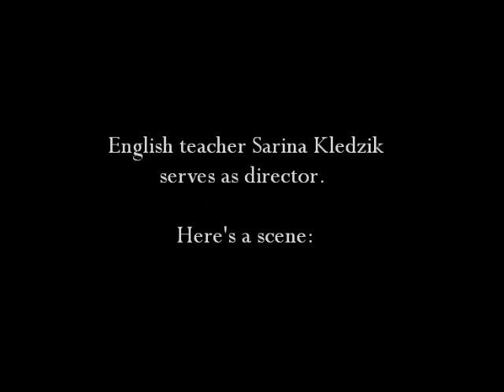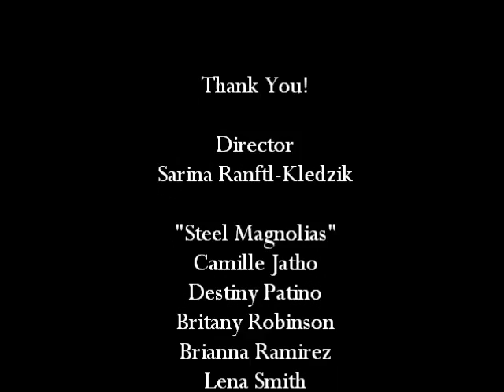ddeFallPlay15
Eisenhower High School will present "Steel Magnolias' as its fall play on Nov. 12, 13 and 14 at 7 p.m.  Tickets are $7 for adults and $5 for students with IDs and senior citizens.  Here's a great scene!